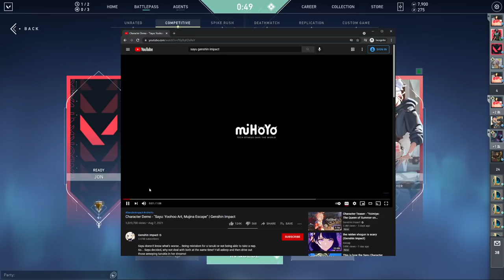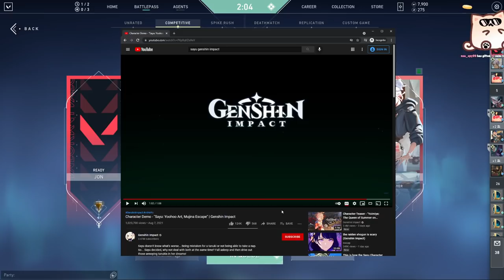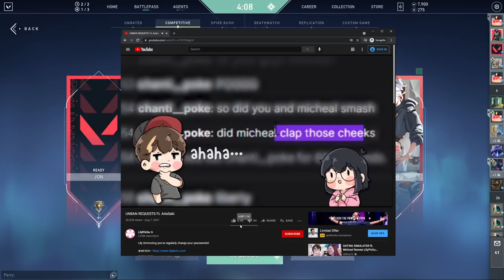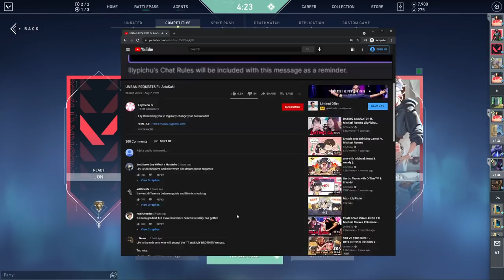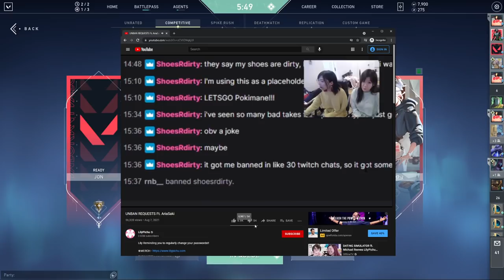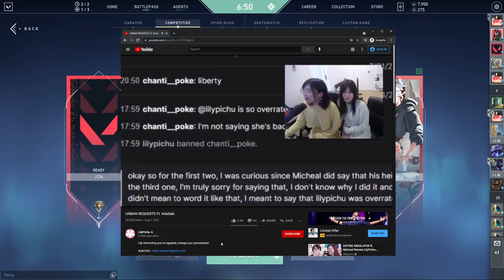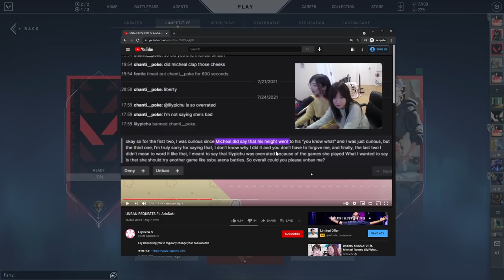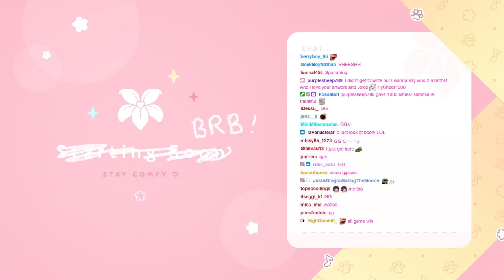[2021/08/07] no cam valo w friends for a little bit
toast is cracked
- A